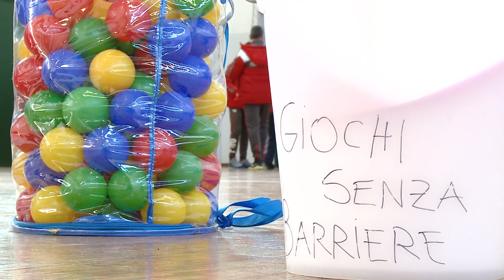Il Perugia dà un calcio alle barriere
Prosegue il progetto della Lega Calcio Serie B “Un giorno per la nostra città”, realizzato in collaborazione con l'ANCI (Associazione Nazionale Comuni Italiani) e con il patrocinio di AIC (Associazione Italiana Calciatori) e AIAC (Associazione Italiana Allenatori Calcio) che prevede che ognuna delle 22 Società dedichi un giorno al mese alla propria città, volta a rafforzare i legami tra le Società di calcio ed il tessuto sociale.

Dopo “Gli Anziani, l’esperienza e le tradizioni” il tema di questa giornata è “Le Disabilità e le barriere architettoniche”; presso la Palestra di Sant'Erminio, in Via Giovanni Pisano i Grifoni hanno passato la mattinata con gli ospiti dei centri diurni della USL Umbria 1 C.S.R.E. “M.Cecconi” e “Laboratorio San Costanzo”, “San Giuseppe” della Cooperativa Nuova Dimensione e “Bucaneve” della Cooperativa ASAD. Inoltre parteciperanno l’Associazione Sportiva Fortitudo, la Comunità Capodarco di Perugia Onlus, la Montemorcino Calcio (Golden Boys), Associazione Sportiva Viva, la FISH Umbria e l’Associazione “Durante Noi”.

Servizio di Matteo Berlenga.